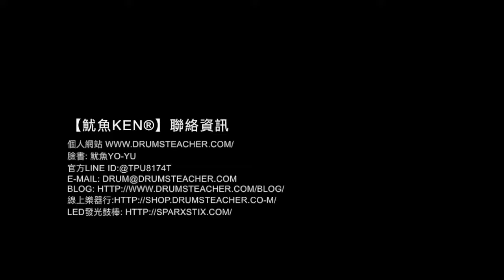【爵士鼓手魷魚kEN®】🥁 DrumsTeacher.com ( 2018-02 🎵 鼓學員 ；爵士鼓課程- 樂器 ) Drum Cover Practice SparxStix 發光鼓棒